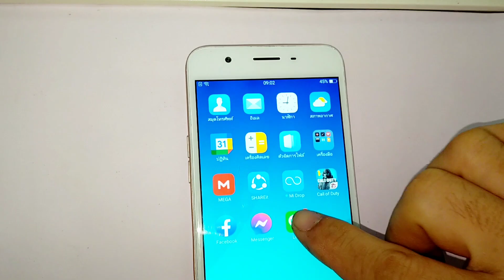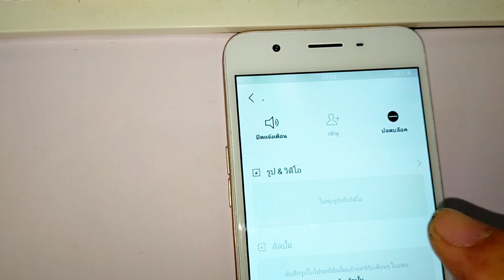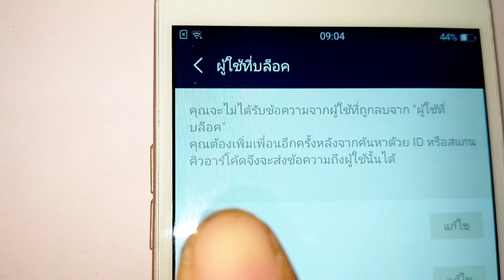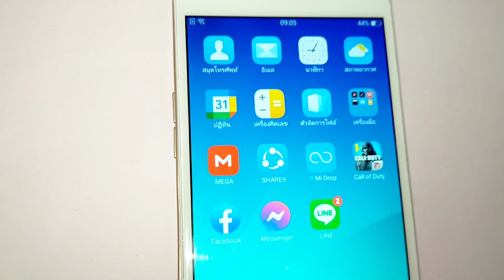วิธีลบเพื่อนในไลน์แบบถาวร